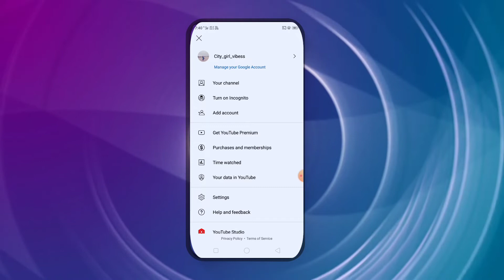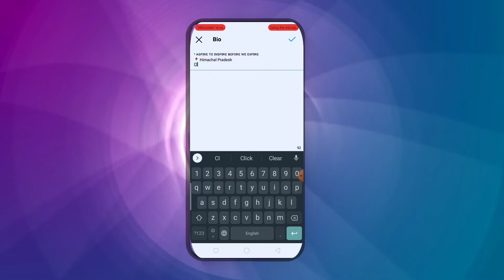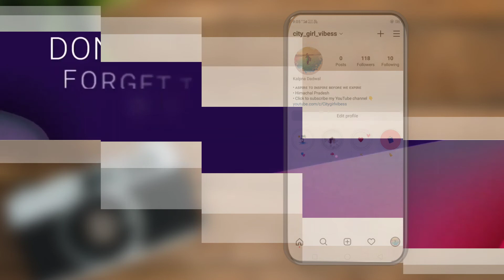How to link your youtube channel to instagram 🔥🔥|| YouTube ko instagram account par kese add kre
instagram par youtube link kese dale || How we can add our YouTube channel link on instagram bio ||  instagram par YouTube channel ka link kese add karein .